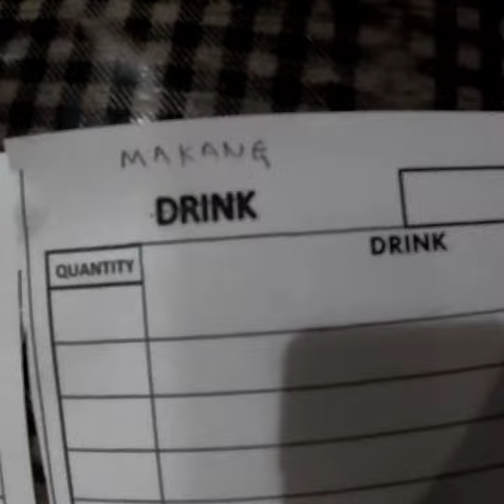Night time in Redang Island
Dinner at Keara Seafood